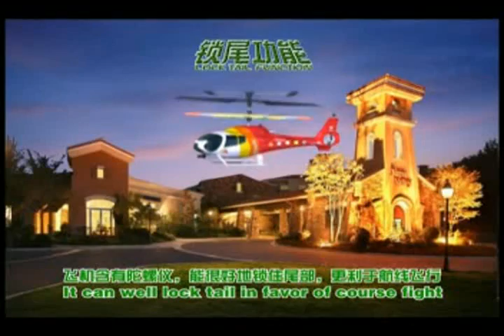heli_wmv1_002.avi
5 channel Helicopter